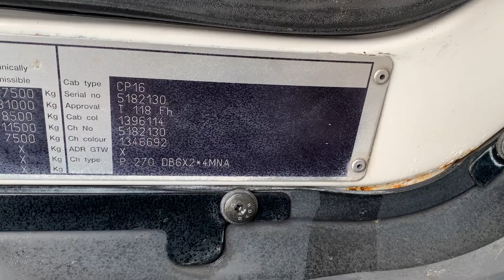**SOLD** 2007 Scania P270 6x2 15,400L Milk/Water Tanker - Dixon Commercial Exports Ltd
2007/57 Scania P270, Rest Cab, 8 Speed Manual Gearbox, 6x2 Rear Lift, 15,400L Milk / Water Tanker with Blower / Pump Equipment, Equipment all Calibrated, Scania CD / Radio, Battery Isolator, Multi Function Steering Wheel with Cruise Control, Diff Lock, Very Good Overall Condition!